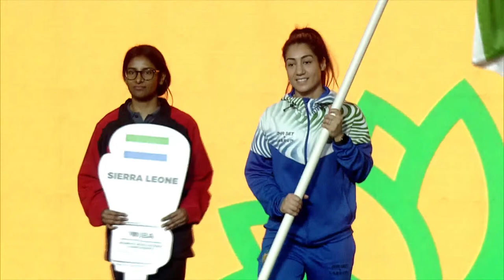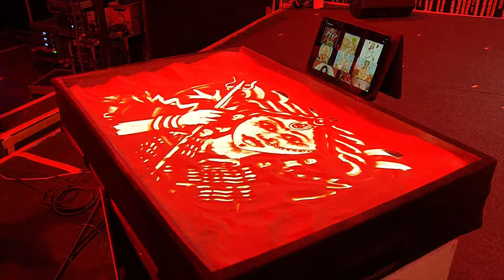Opening Ceremony | IBA Women's World Boxing Championships | New Delhi 2023